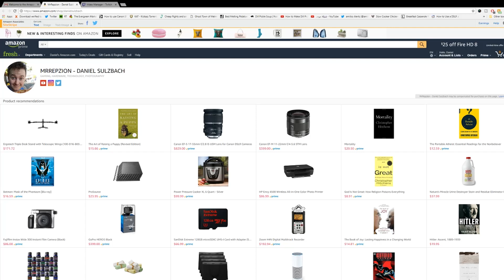Why I Do Not Like Kirk Cameron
Interested in what i use for youtube, hardware, and tech?
✔Amazon wish-list
COVINGTON  WA  98042